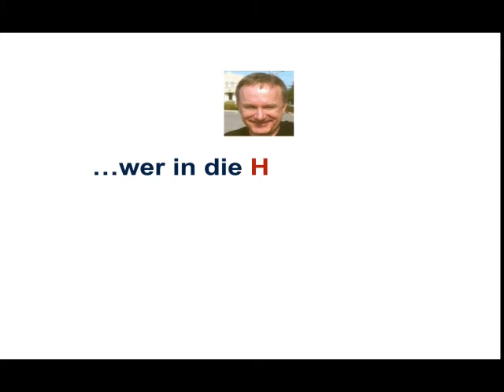Management by Objectives / Voraussetzungen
Welche Voraussetzungen gelten für Management by Objectives?